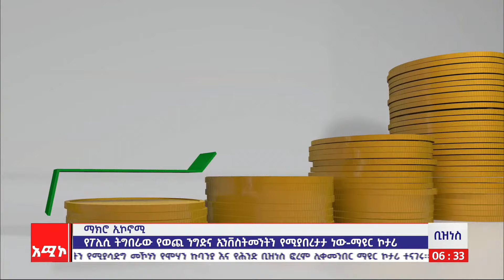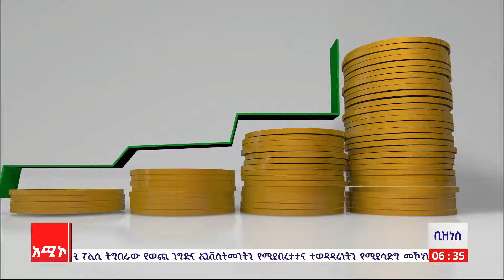ቢዝነስ ዜና፡ ነሐሴ 02/2016 ዓ.ም (አሚኮ)